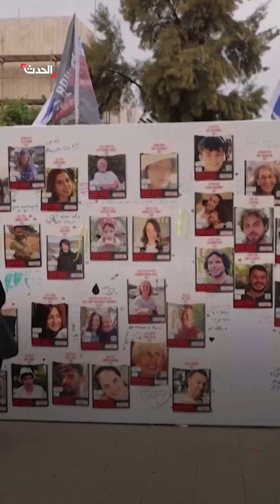إسرائيل تعلق على فيديو الأسرى المسنين الثلاثة: "حماس تستغل إنسانيتنا"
إسرائيل تعلق على فيديو الأسرى المسنين الثلاثة الذين يطالبون بالإفراج عنهم بأي ثمن: " حماس تستغل إنسانيتنا"